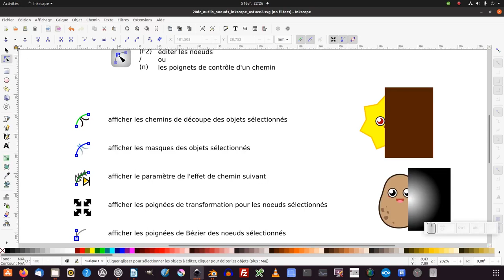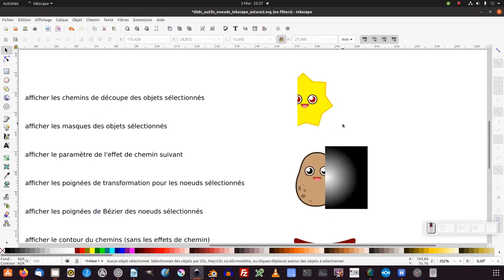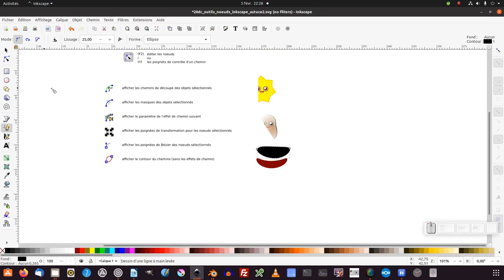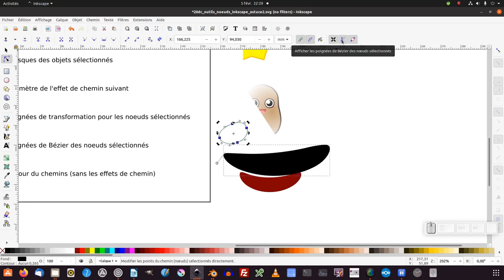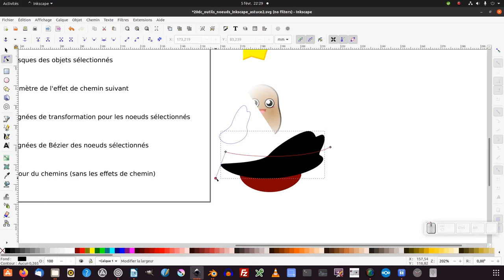Tuto inkscape : outil éditer les noeuds (6 options)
Nous allons découvrir les 6 options de l'outil éditer les nœuds